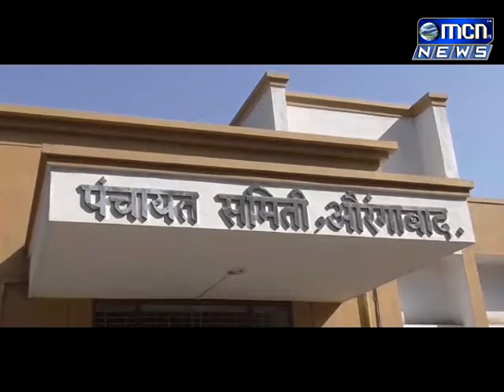MCN News जिल्ह्यातील प्रत्येक ग्रामपंचायतीमध्ये संविधान दिनानिमित्त मुलभूत हक्काचे वाचन करण्यात येणा